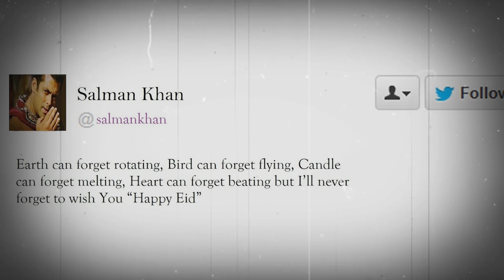बकरा ईद पर किस जानवर की बलि देते हैं सलमान खान | Bakra Eid 2023 | Salman Khan On Bakra Eid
TIMESTAMPS:
बकरा ईद पर किस जानवर की बलि देते हैं सलमान खान 00:00​
Salman Khan On Bakra Eid 1:23